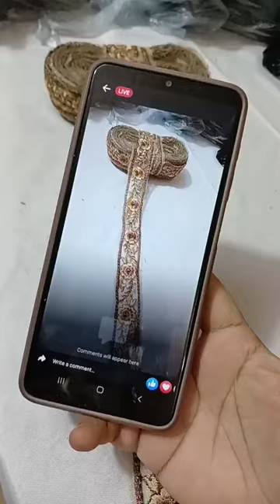color full lace ka Jahan in wholesale m. whatsup 03337014911